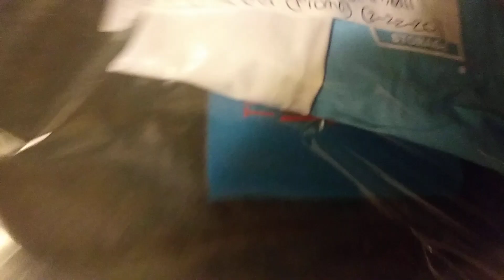BEACH BALLS PACKAGED